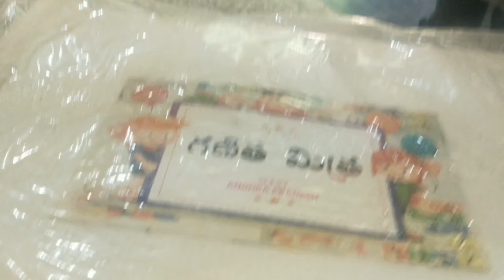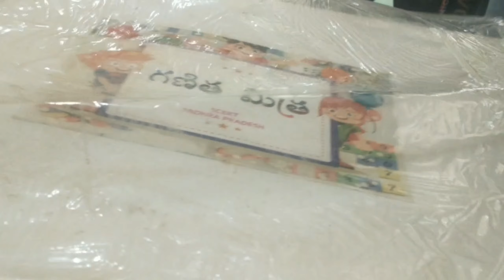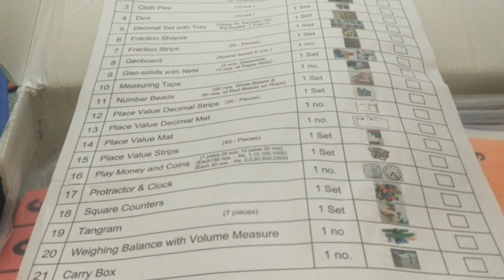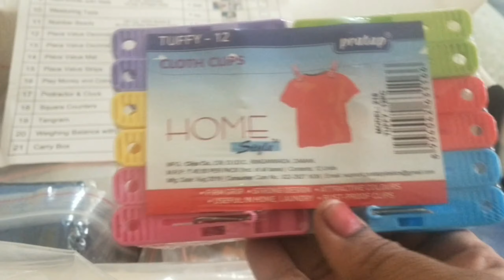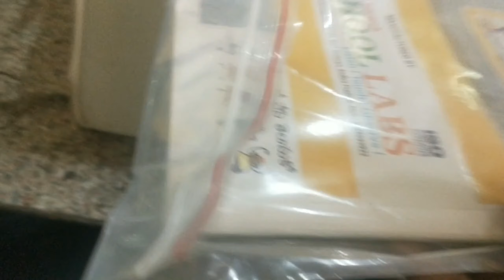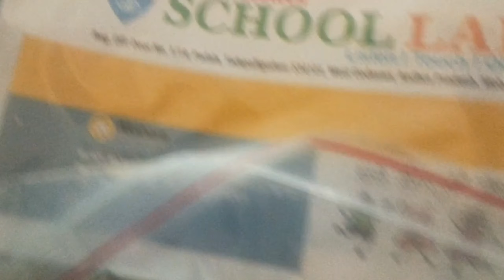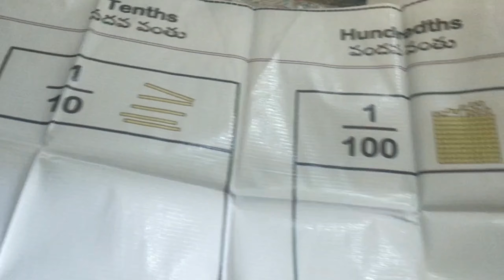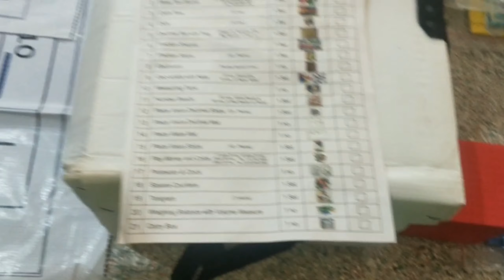Maths Kit unboxing- గణిత మిత్ర-sujathathudimella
గణిత మిత్ర కిట్ అన్ బాక్సింగ్.
Maths kit unboxing video. Do any one know what is there in Maths kit?
Its very interesting in opening of a Maths kit. There are more than 20 items in this kit.My students and me enjoyed a lot while opening this box. To know what are the items, whats their name,whats their use,. etc

To discuss more on my videos plz join my telegram group